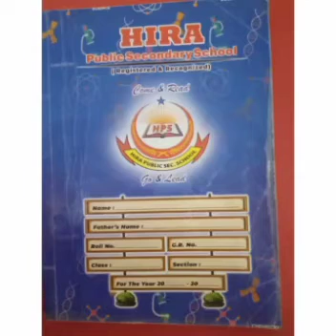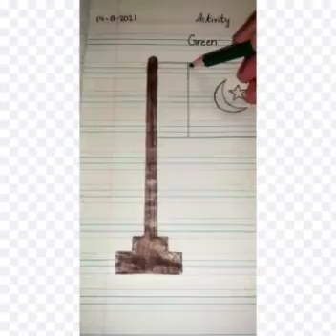14th August Activity For Class Prep-1.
Activity for class Prep-1 @ hpss.edu